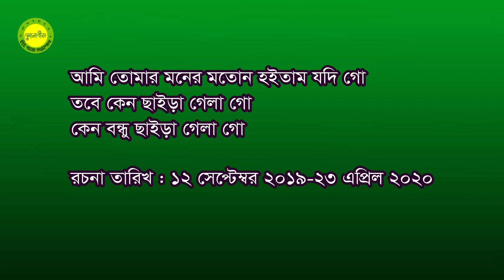Ami tomar moner moto hoitam jodi go || Lyric and Tune by Khalil Mahud || Lyrical Music Video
আমি নিজেও গান লিখছি, সুর করছি এবং শুধু সুরগুলো ধরে রাখার জন্যই আমার নিজের কণ্ঠেই গেয়ে এগুলো ইউটিউবে শেয়ার করছি। আমি গানের শিল্পী নই, আমি মূলত কবি, গীতিকার ও সুরকার। কাজেই, আমার গাওয়া গানগুলোতে দয়া করে কেউ কণ্ঠশৈলী, উচ্চারণ-ত্রুটি বিচার করতে যাবেন না, বিচার করবেন আমার সৃষ্টি করা লিরিক ও সুর। তাতে আপনাদের কোনো মতামত থাকলে দয়া করে আমার উপকার ও উন্নতির জন্য তা জানাবেন। এ গানগুলো ভবিষ্যতে প্রকৃত কণ্ঠশিল্পীদের দ্বারা গাওয়ানোর পরিকল্পনা রয়েছে আমার। কোনো কণ্ঠশিল্পী আমার গান গাইতে চাইলে আমাকে মেইল করতে পারেন। অবশ্য, বাণিজ্যিক উদ্দেশ্য ছাড়া শুধু বিনোদন ও আনন্দের জন্য আমার গান যে-কেউ গাইতে ও শেয়ার করতে পারেন, সেটি আমার নিজের জন্যই বরং অনেক আনন্দের হবে এবং শিল্পীর প্রতি আমার অগ্রিম ধন্যবাদ ও কৃতজ্ঞতা থাকলো।

কেউ চাইলে লিরিক পাঠাতে পারেন। তবে এখনই তাড়াহুড়ো করে লিখে এখানে কমেন্টের ঘরে পোস্ট করার দরকার নেই। সময় নিন, ধীরে সুস্থে চিন্তা করে লিখুন। কথাগুলো সরল, সহজবোধ্য, বলামাত্রই শ্রোতা বুঝতে পারেন, এমন হতে হবে। ছোটো ছোটো লাইনে। ২ লাইনের মুখ/শুরু, এরপর ৩ + ৩ লাইনের দুটি অন্তরা। পর্বগুলো যেন ছোটো ছোট হয়, ২ বা ৩ পর্বের। কথাগুলো আধুনিক হতে হবে, অর্থাৎ, কবিতার পুরোনো রীতি পরিত্যাজ্য, উদাহরণ দিই - মম, তব, তরে, লাগি, ইত্যাদি বাদ দিয়ে লিখবেন। আমার সুর করা আপনার লিরিকের গানের কপিরাইট আমার। কিন্তু, আপনি সর্বত্র শেয়ার করতে পারবেন, তবে, কোথাও মানিটাইজ করতে চাইলে আমার অনুমতি নিতে হবে। আমি অনুমতি দিলে বা কোনো শর্ত দিলে সেটা মানিটাইজ করা যাবে। উল্লেখ্য, আমার এ ইউটিউব চ্যানেল হলো শৌখিন, অর্থাৎ, মানিটাইজ করা না। সবচাইতে গুরুত্বপূর্ণ : লিরিক আমার মনের মতো না হলে ওটায় সুর করা হবে না।

আমি, Sonabeej/সোনাবীজ (খলিল মাহ্‌মুদ)-এর লেখা, সুর করা ও মিউজিক কম্পোজ করা কোনো গান কেউ গাইতে চাইলে খালি গলায় গেয়ে WAV/mp3 ফরম্যাটে -এ পাঠান। আপলোড করার যোগ্য হলে মিউজিক কম্পোজ করে ফটোমিক্স মিউজিক ভিডিও তৈরি করে আমার নিজস্ব চ্যানেলে আপলোড করা হবে।

এখানে উল্লেখ্য যে, যে-সব গানের একাধিক ভার্সন পাওয়া যায়, সেগুলোর মধ্য থেকে আমি সাধারণত সেরা ভার্সনটাই আমার সংগ্রহে রাখি; একাধিক উন্নত মানের ভার্সন হলে সবগুলোই আমার সংগ্রহে রেখে দিই। যে-সব গানের অডিওতে ত্রুটি রয়েছে, সেগুলো সংশোধন করার চেষ্টা করি। অনেক চ্যানেল থেকে সেরা মানের অডিও নিয়ে থাকি এবং ভিডিওতে তাদের নাম উল্লেখ করে দিই; ভুলবশত বাদ পড়ে গেলে, আমাকে সূত্রসহ মনে করিয়ে দিলে মন্তব্যের ঘরে তাঁর/তাঁদের নাম জুড়ে দিব।

গানের প্রতি আমার দরদ থেকেই এসব করছি। এসব গানের ছবিগুলো ইন্টারনেট থেকে নেয়া, কিছু ছবি আমার ফেইসবুক ফ্রেন্ড ও বন্ধুবান্ধবদের কাছ থেকে নেয়া; কিছু ছবি ও ভিডিও আমার নিজের করা। কিছু কিছু ভিডিওর জন্য জনপ্রিয় ছায়াছবির ভিডিও ফুটেজ বা জনপ্রিয় মিউজিক ভিডিও ব্যবহার করেছি; ওগুলো দিয়ে গানের একটা গল্প বা ভিজুয়ালাইজেশন তৈরি করার যথাসাধ্য চেষ্টা করা হয়েছে; তবে, মাঝে মাঝে নিছক একঘেঁয়ামি এড়ানোর জন্য, কিংবা ফান করার উদ্দেশ্যে এসব ছবি বা ভিডিও যোগ করা হয়েছে।

আমি দাবি করছি যে, আমার বানানো মিউজিক ভিডিওতে গান সম্পর্কে সংশ্লিষ্ট অনেক তথ্য যোগ করে থাকি, যা সচরাচর অন্যাম্য চ্যানেলে দেখা যায় না। এগুলো ভিডিওর ভেতরে, সাধারণত ২০ সেকেন্ড পর থেকেই দেখা যাবে। গীতিকার, সুরকার, শিল্পীর নাম পাওয়া না গেলে সেটিও আমি উল্লেখ করে থাকি।

Kind Footnote : This is a purely amateur channel, ie, this channel is not monetized.